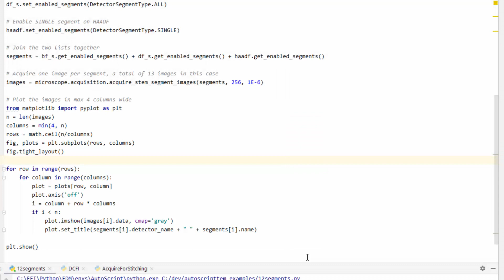AutoScript acquisition of HAADF and 12 segments from DF detector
Here you can see example of how to acquire STEM images from HAADF and 12 segments of DF detector.  page